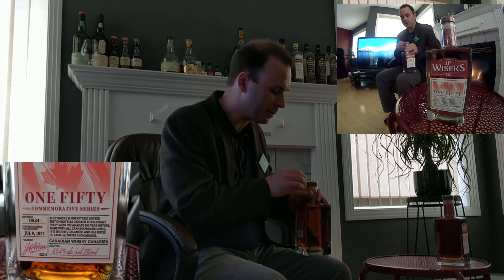J.P Wiser's 150 commemorative edition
Wiser's 150 Canadian whiskey. Commemorates Canada's 150th birthday.

***Edit*** I say ww2 when I meant to say ww1